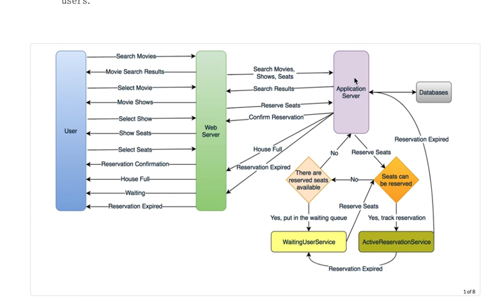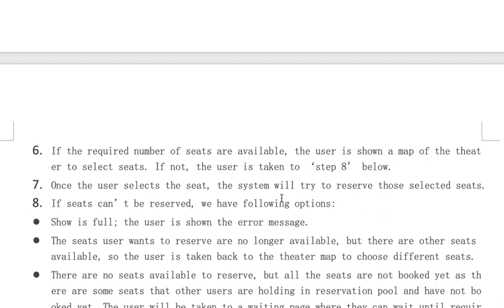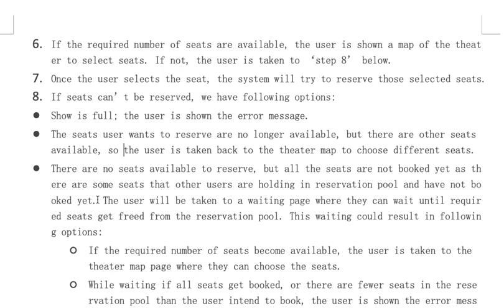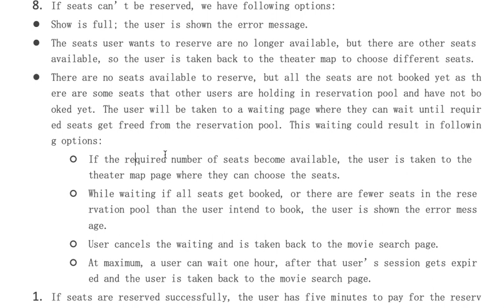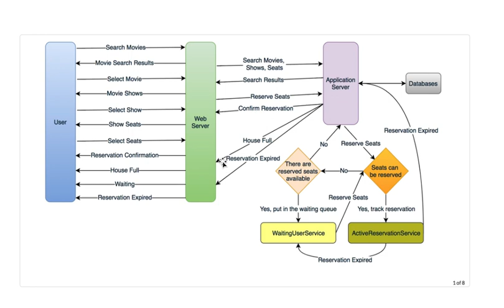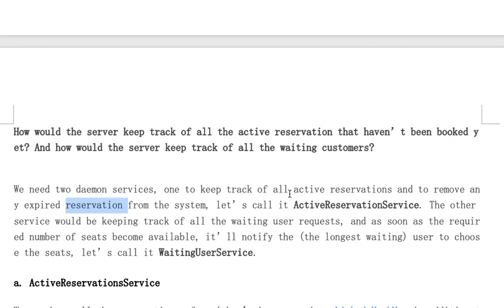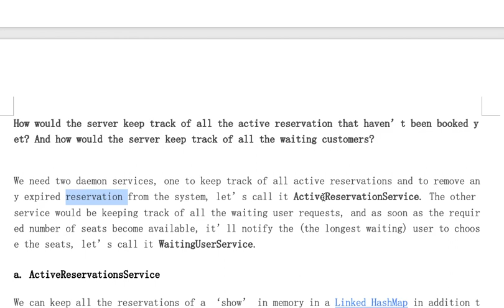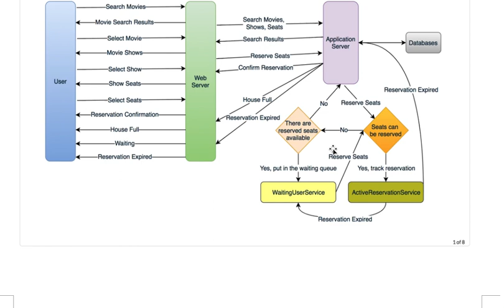系统设计系列讲解94 Design Ticket Booking System - Component Design